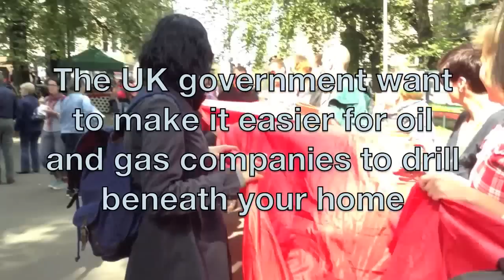Belarus Free Theatre - Drawing the Red Line at the Edinburgh Fringe Festival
Belarus Free Theatre (BFT) creates exciting social, cultural and political theatre which engages international audiences of all ages and encourages them to challenge and question the source of their freedom.

Belarus Free Theatre’s ‘Red forest Campaign’ supports environmental activists and campaigners in Belarus and the UK who oppose unsafe forms of energy production.

During the 2014 Edinburgh Fringe Festival, we re-created our red line against dangerous energy in the Edinburgh Meadows.